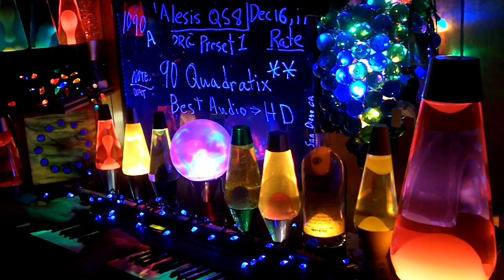1090a YT MrAlesisMan - Alesis QS8 - PRG Preset 1 - Quadratix - 090 ++